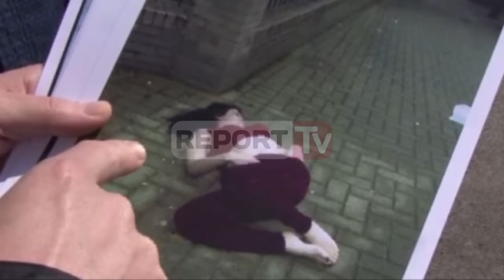Report TV - Gruaja e vrarë në Holandë, dyshohet së është Zyra Hida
Gruaja e vrarë në Amsterdam gati 20 vjet më pare, ka tashmë një identitet.

Sipas familjarëve të saj në Elbasan, ajo quhet Zyra Hida e lindur dhe e rritur në një apartament në katin e parë në lagjen 11 nëntori.

Familja e konsideronte të zhdukur qysh nga viti 1996 pas largimit për në Itali. I vëllai Altin Hida thotë se në atë kohë kanë pasur disa telefonata nga e motra, por pas vitit 1996 nuk e kanë dëgjuar më dhe as nuk e dinin që kishte shkuar në Amsterdam.

Fqinjët thonë se nuk e mbajnë mend shumë mire, por dinë që fëmijët janë braktisur e janë rritur tek gjyshja. Si historia e Zyrasë së zhdukur gati 20 vjet më parë ka edhe të tjera në të njëjtin pallat.

Nëna e tre djemve ka një histori si shumë femra të trafikuara me fund tragjik. Ajo është martuar që kur ishte 14 vjeçe në fshatin Muriqan të Elbasanit, por edhe pse nga kjo martesë kanë lindur tre fëmijë, gjithcka ka përfunduar në divorc.

Ata dyshojnë se është trafikuar me qëllim prostitucionin nga një njëri i afërm i tyre. Apeli i djemve dhe familjarëve është sjellja e eshtrave të saj nga Hollanda në Elbasan.